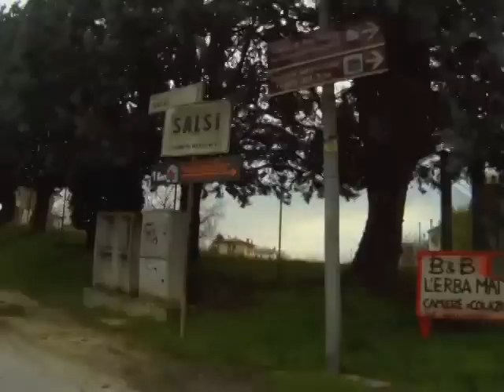Caposile Ponte Barche